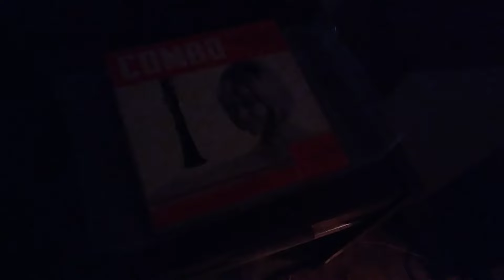Магнитофон Комета-201 и Ригонда Стерео.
Интересно, в кулинарных блогах описывают восторги от вкусов? Когда снимают видео, тут понятно как это сделать, глаза закатил, уммм, облизнулся на камеру, а вот в тексте сложнее. Мы договорились о том, что соль соленая, но, возможно, каждый это совершенно по разному ощущает, как и все другие вкусы, и яркость ощущений тоже у всех абсолютно разная, измерить приборно нельзя. Многое лично мне вообще не постижимо, как можно есть печенку, например?)) Со звуком прям так-же. Балдею от определенных сочетаний физически, но точно не все поймут и ощутят.
 Вот пример. В блюде сложилось несколько ингридиентов. Прекрасная музыка, сделаная и аранжированая по канонам шестидесятых. Она записана на немецкую пленку тех времен, с цифры, на ламповую Комету-201, на 19ой скорости. Воспроизводится через ламповую стерео Ригонду и ее родные колонки. Все мной и Максим Тулузаков  приведено в надлежащий вид. Уммм, завучит потрясающе, закатываю глаза, облизываюсь в кадр. Кажется даже телефон передает это. Надеюсь многим зайдет, если не говорить, что цена этого завучащего комплекта три копейки)) Часто на вкусы влияет именно цена ингридиентов, но тут уже психология.
 Хорошего и вкусного дня всем мирным людям.